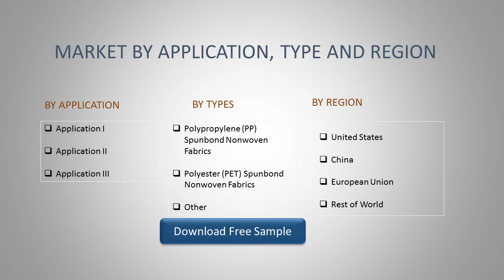Spunbond Nonwoven Fabrics Market Report 2019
The global market size of Spunbond Nonwoven Fabrics is $XX million in 2018 with XX CAGR from 2014 to 2018, and it is expected to reach $XX million by the end of 2024 with a CAGR of XX% from 2019 to 2024.